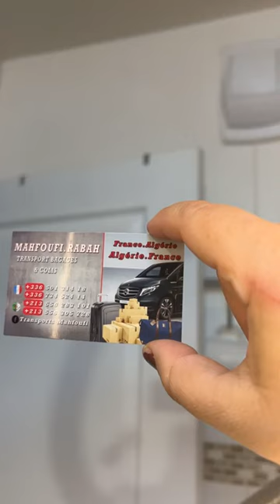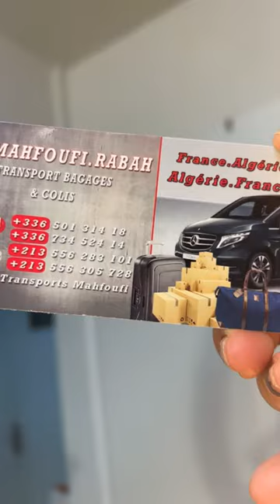venez partagez ave ma fille et moi la recette afdhir ouksoul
azul darvah ayarawiw a3zizen je vous souhaite un bon visionnage